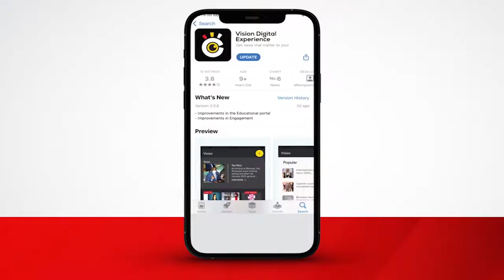Aba UBOS bannyonnyodde ku bya Uganda okuva mu nsi enjavu